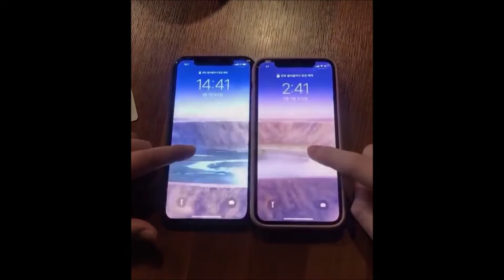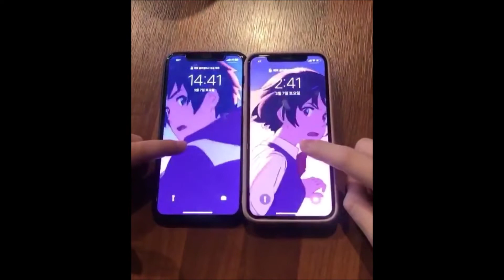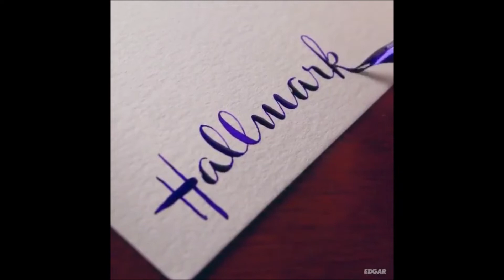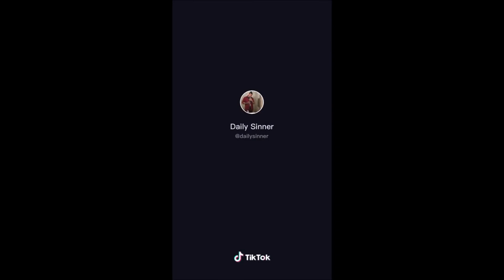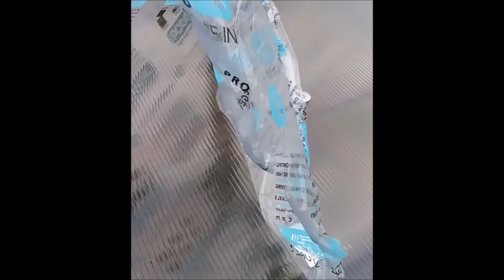Satisfying Videos That'll Make You Sleep | Satisfying Videos Compilation (Relaxing)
Satisfying Videos to Relax To | Satisfying Videos Compilation (Relaxing Music)

★ All videos have been used with explicit permission from the video authors to share their content on this channel.

In this video you'll find relaxing sounds, relaxing music, satisfying food videos, satisfying fast workers, satisfying tiktoks, and more! All that'll make you sleep and be relaxed.

Top Awesome | In my channel you'll find fast workers, asmr slime videos, satisfying vines, satisfying foods, and more oddly satisfying things! Welcome to the channel! See more for oddly satisfying asmr, satisfying vines, satisfying tiktoks and more

Simon Bichbihler - Nightwalk [Synthwave]

★A compilation of the most relaxing, awesome, and de-stressing videos on the internet!

Fast Workers and Satisfying Food | Satisfying Vines Compilation 2020 No Music To Sleep to (for sleep)

Oddly Satisfying compilation 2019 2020 no sound so music